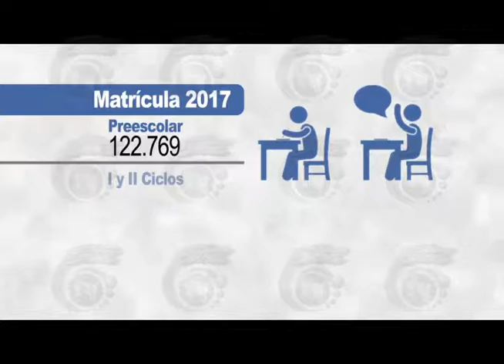ENTRADA A CLASES